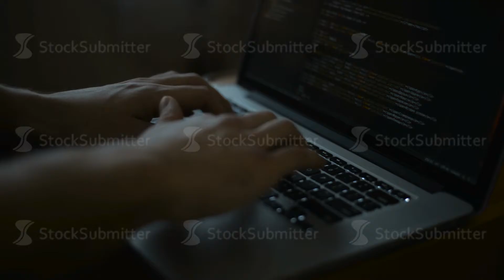programmer from behind and programming code on computer monitor programming code is my own property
programmer from behind and programming code on computer monitor (programming code is my own property there is no possible trademark